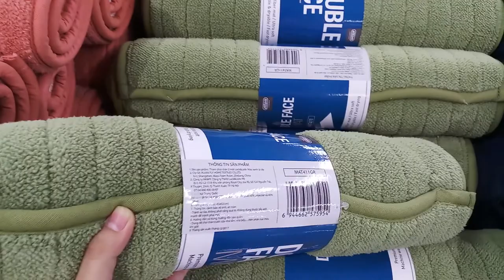Thảm chùi chân 2 mặt Lock&Lock MAT411 (61 x 43cm)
★ Thông tin sản phẩm Thảm chùi chân 2 mặt Lock&Lock MAT411 (61 x 43 cm)
- Chất liệu mềm mại, thấm hút tốt, chống trơn trượt
- Thảm chùi chân 2 mặt Lock&Lock MAT411 có bề mặt được làm bằng chất liệu 100% polyester mềm mại, phần giữa được liên kết 60% polyester và 40% cotton với đặc tính thấm hút tốt, cùng khả năng giữ bụi hoàn hảo, cho nhà cửa luôn sạch sẽ, khô thoáng, giảm trơn trượt tối ưu.
- Nhập khẩu chính hãng Lock&lock Việt Nam
- Chất liệu Bề mặt 100% polyester, phần giữa 60% polyester và 40% cotton
- Model MAT411B/ MAT411Gr/MAT411Pk/
- Kích thước 61 x 43 (cm)
- Thiết kế 2 mặt đa năng, sử dụng tiện lợi, hữu ích
- Thảm được thiết kế 2 mặt, có khả năng hút bụi, giặt nhanh khô. Bạn có thể vừa sử dụng làm thảm chùi chân vừa dùng để lau nhà, giảm thiểu tối đa thời gian lau dọn nhà cửa mỗi ngày cho người nội trợ.
- Thảm chùi chân mang đến cảm giác khô ráo và sạch sẽ ngay khi bạn đặt chân lên. Sản phẩm thích hợp đặt ở trước cửa ra vào, cửa phòng tắm, chân cầu thang... dùng để lau khô chân và mọi bụi bẩn bám vào, tránh việc bị trượt ngã khi chân đang ướt.

♥ Shop xin chân thành cảm ơn ♥